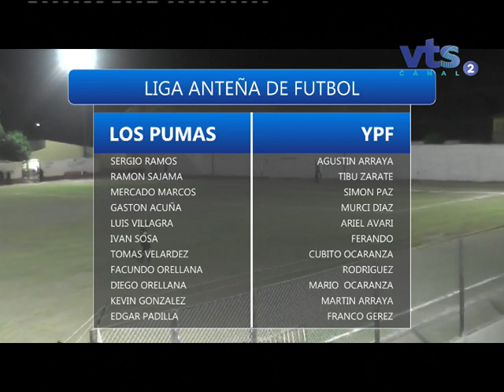1º TIEMPO PUMAS YPF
Liga Anteña de Futbol  5/112022